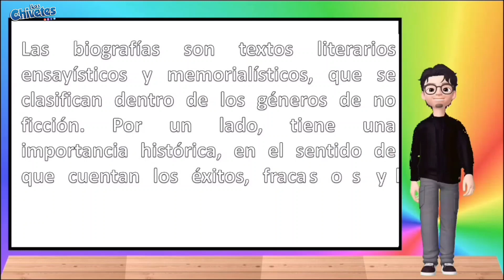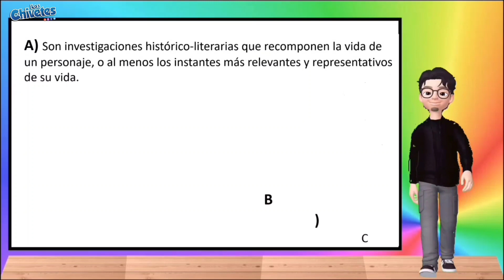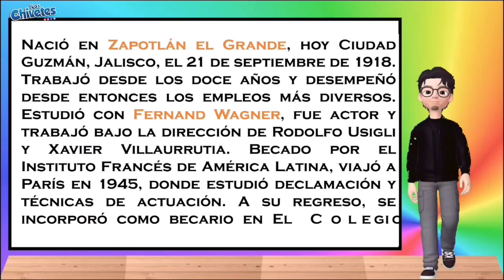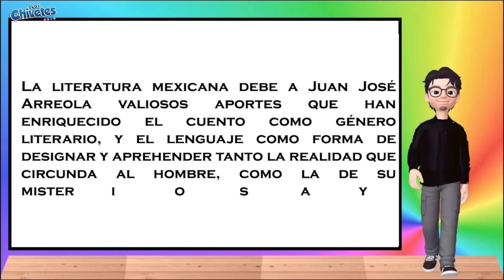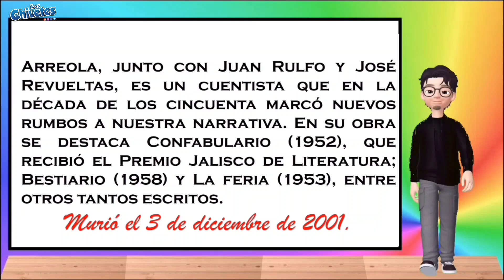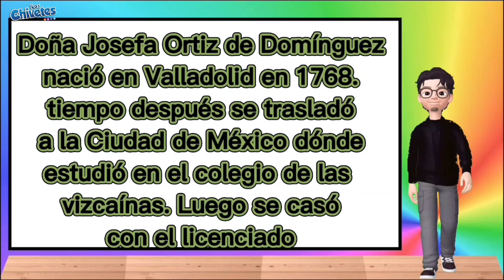BIOGRAFÍA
Este video explica biografía y sus características, como hacer una biografía, los pasos para una biografía. BIOGRAFIA